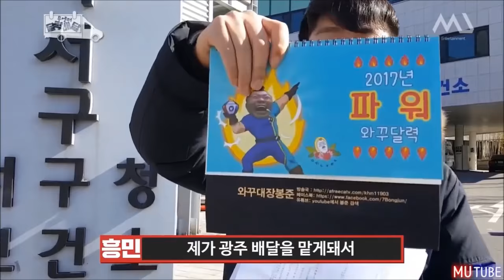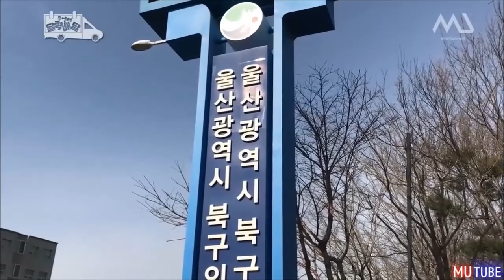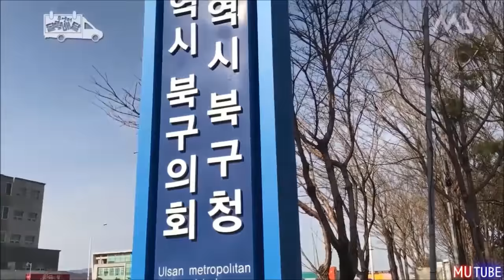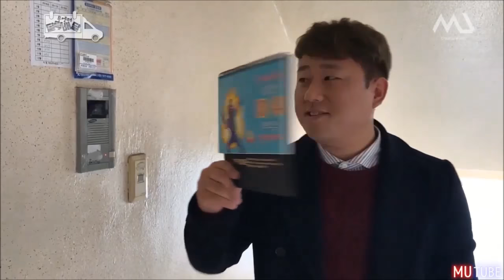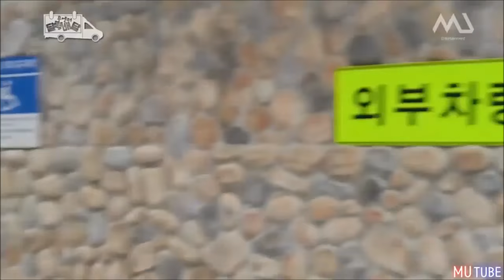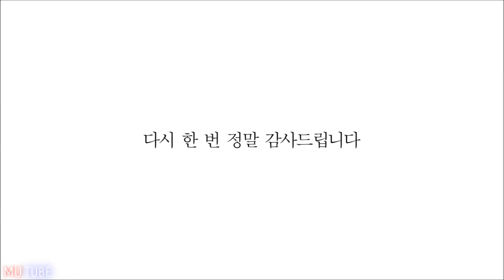무엔터방송)무엔터 2017년 달력배달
★ 채널 업로드 : 채널업로드 시간 오후5시

★ 거제폭격기 채널 : 아프리카 스포츠BJ 거제폭격기 채널은 거제폭격기의 다양한 컨텐츠방송과

   먹방, 일상방송, 무엔터방송을 올리는 종합컨텐츠 채널입니다.

★ BJ 거제폭격기 : 아프리카 생방송 시간 낮뱡송 시작 PM 12:00 , 저녁방송 렌덤

※공유, 좋아요, 구독 한번씩만 부탁드립니다. ! 눌러주세요~ 사랑합니다